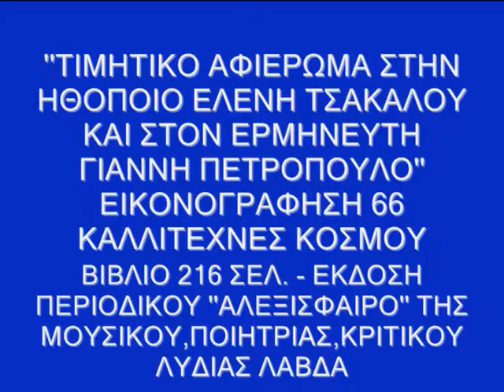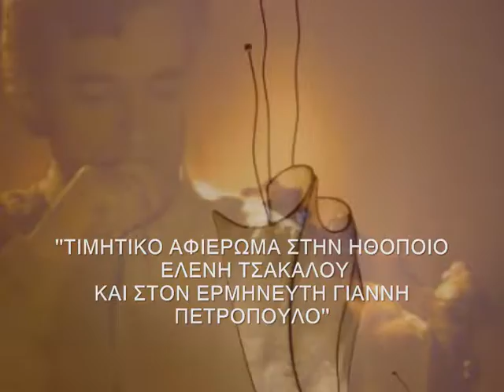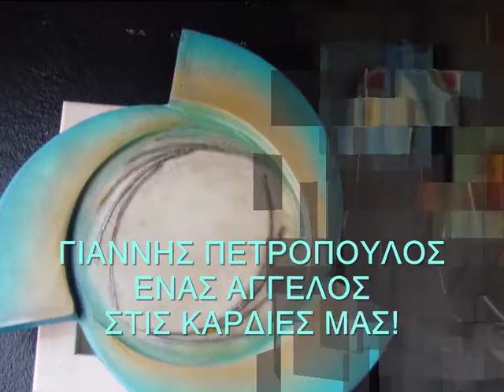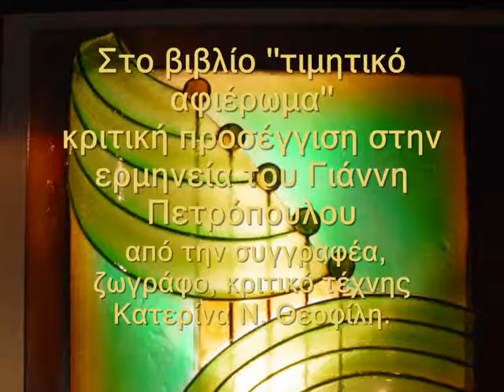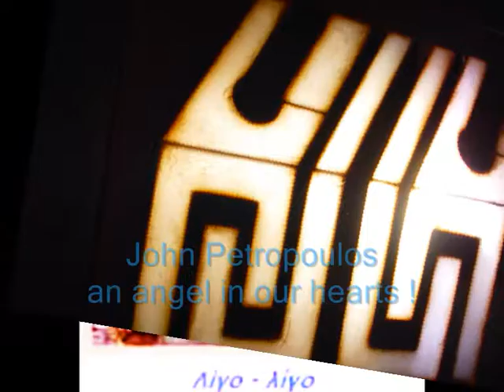John Petropoulos (voice Greece)-Dimitris Kouzoukos(art Greece)''ΑΘΗΝΑ ΜΟΥ ΦΩΣ ΜΟΥ''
Γιάννης Πετρόπουλος ''Αθήνα μου φως μου'', στίχοι: Γ. Γιαννακόπουλος, μουσική: Γ. Μουζάκης.
John Petropoulos (voice Greece)-Dimitris  Kouzoukos(art Greece)